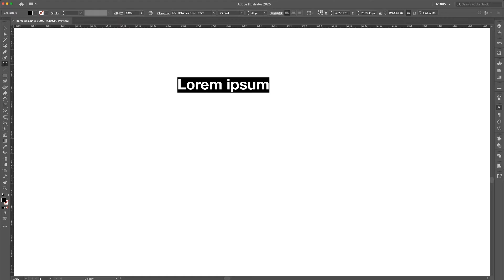Dailylogochallenge #22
#22 City Logo
Designing for your own city is always super exciting and I always wanted to. The way I would represent Barcelona is through the skyline because it can be easy to identify and also it represents the art and design that the city is breathing. Also I'd like to make it friendly by hand drawing it so I can get a human touch.